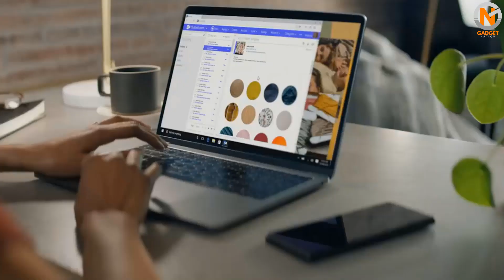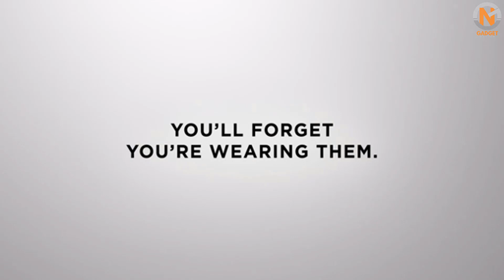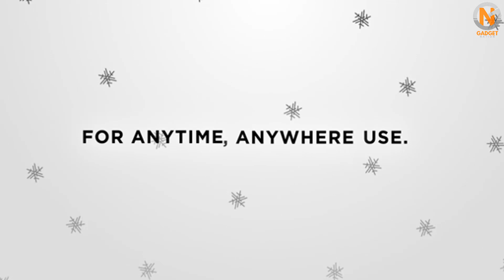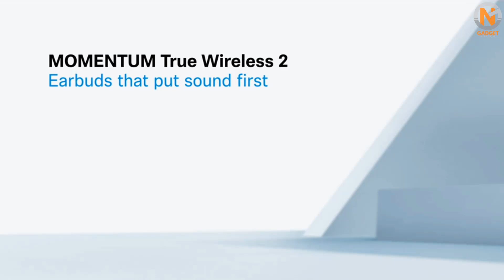5 Best Noise Cancelling Earbuds 2021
5 Best Noise Cancelling Earbuds 2021

I hope you'll enjoy this video on the 5 Best Noise Cancelling Earbuds 2021. We have selected the Top 5 Noise Cancelling Earbuds in 2021 based on their sales and positive reviews. Let us know which Noise Cancelling Earbuds you prefer in the comments below!

Amazon Noise Cancelling Earbuds Recommendations:

Sony WF-1000XM4
The best noise-cancelling earbuds you can buy right now.

Bose QuietComfort Noise Cancelling Earbuds
These fantastic noise-cancelling earbuds boast brilliant sound and tech.

Jabra Elite Active 75t
The best noise-cancelling earbuds for all-round performance.

Sony WF-1000XM3
Sony knows how to make a great pair of noise-cancelling earbuds.

Sennheiser Momentum True Wireless 2
Noise-cancelling earbuds with top-tier sound quality.